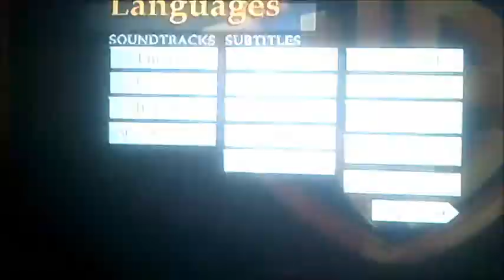DVD Menu Walkthrough to Beetlejuice (Request Video for A Smith)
This is the DVD Menu Walkthrough to Beetlejuice as A Smith has Requested me to do so!